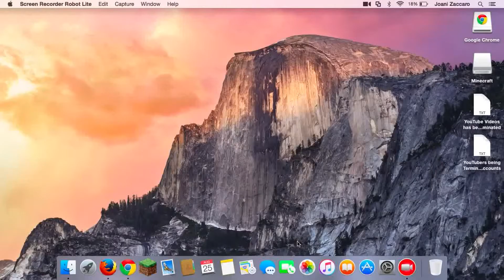my reacton to youtube video editor is closed in 2017